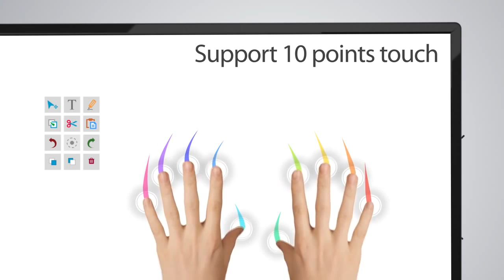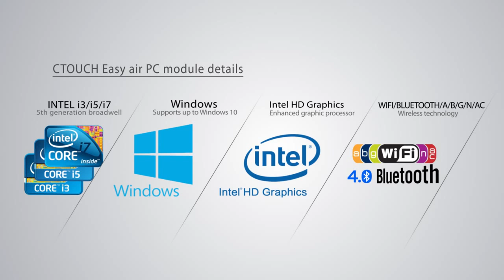Интерактивные панели CTOUCH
Интерактивные ЖК-панели CTOUCH разработаны для активного использования в общественных местах и обеспечивают яркое, четкое и контрастное изображение при любом освещении. В зависимости от модели  панели CTOUCH распознают 2, 4, 10 и 32 точки касания, а точность определения объекта касания составляет +/-3 мм. Все модели CTOUCH оснащены защитным экраном с антибликовым покрытием, устойчивым к появлению трещин и царапин. Наличие антибликового покрытия значительно упрощает восприятие демонстрируемой информации и дает возможность размещать интерактивные дисплеи CTOUCH в ярко освещенных помещениях.
Интерактивные панели CTOUCH - энергосберегающие и являются устройствами plug and play: их можно легко и быстро подключить к любому компьютеру через порт USB. Поддерживаемые операционные системы: Windows XP/Vista/7/8, MacOS, LINUX.
Для получения подробной информации об интерактивных панелях CTOUCH обращайтесь в компанию "Делайт 2000" телефон.